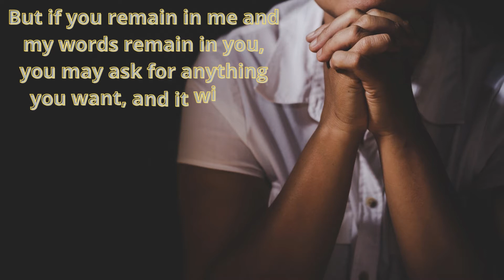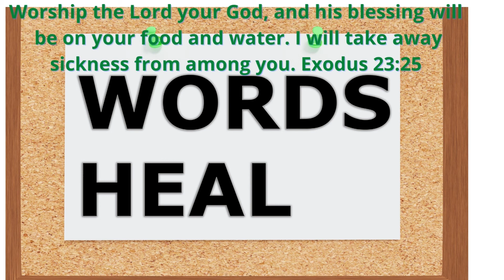Go Get Your Blessings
Mary Mary made a song where they to us to go get your blessings. We often wonder if God hears us, or if we are asking for the right things. God desires for us to prosper and not be in want if anything. The key thing that we all must remember is that when we ask it must be in line with his will for us. It took me a long time to understand this concept, but since I have adapted my prayer life to the will of God I am not ashamed to ask for anything. Always remember that our father has cattle on 1000 hills, and that we are joint heirs with the Savior.

Scriptures:
Matthew 7:7
John 15:7
1st John 5:14
Philippians 4:19
Proverbs 10:22
Exodus 23:25

Editing:
Soundcloud.com
Canva.com